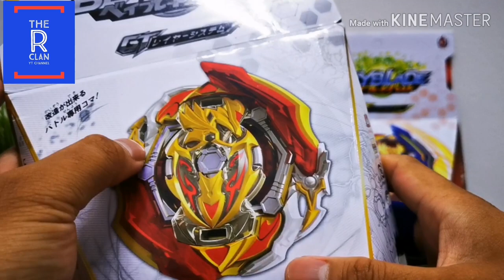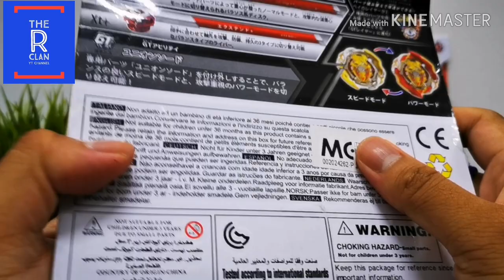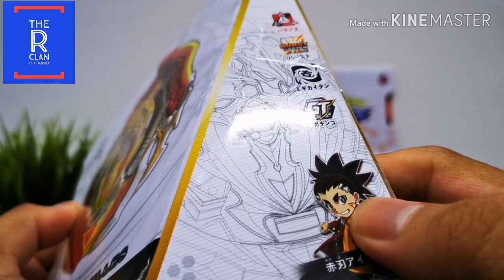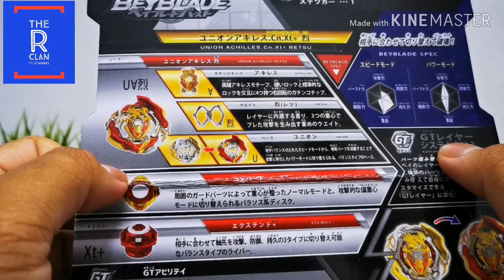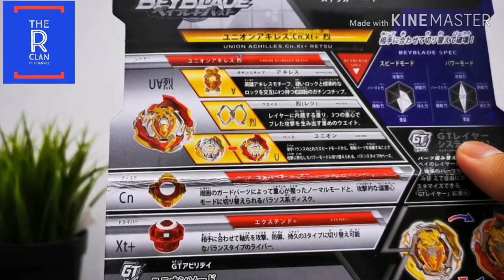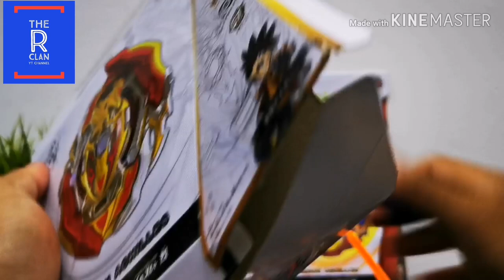Union Achilles Special Edition Jenama Flame Beyblade Bootleg Review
Salam semua.. sementara tunggu affan balik. jom kita unbox bey seterusnya iaitu Union Achilles Jenama Flame. Special sket. colour dia x sama. mantap ke tak? Jom saksikan reviewnya...